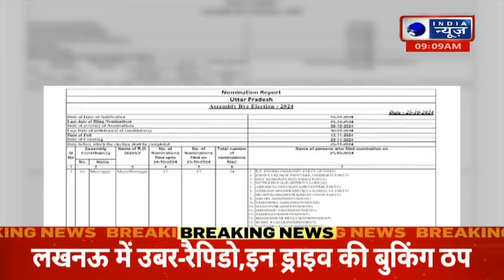UP By Election: उपचुनाव की नौ सीटों पर कुल 149 प्रत्याशियों के नामांकन दाखिल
उत्तर प्रदेश की 09 विधानसभा सीटों पर हो रहे उपचुनाव में प्रत्याशियों के नामांकन की आखिरी तारीख 25 अक्टूबर (शुक्रवार) थी. प्रदेश के मुख्य निर्वाचन अधिकारी नवदीप रिणवा के अनुसार, शुक्रवार को 78 उम्मीदवारों ने अपने नामांकन पत्र दाखिल किए.
The last date for nomination of candidates for the by-elections being held on 09 assembly seats of Uttar Pradesh was 25 October (Friday). According to state Chief Electoral Officer Navdeep Rinwa, 78 candidates filed their nomination papers on Friday.